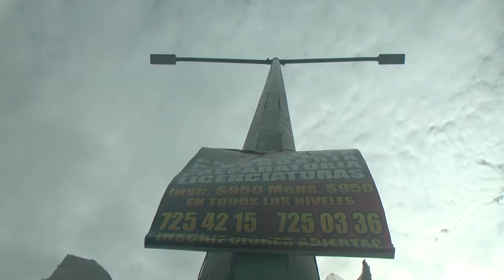Se licitará para alumbrado público de Lerdo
Integrantes del cabildo de Lerdo aprueban proceso de licitación para la sustitución de alumbrado led.